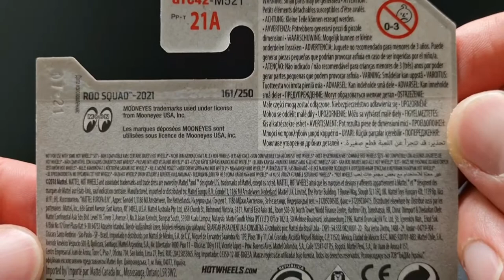Hotwheels Bone Shaker Moon Eyes Unboxing 2021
Unboxing Bone Shaker from Hotwheels
Rod Squad , 161/250
M-Case 2021
Enjoy watching my friends (-: